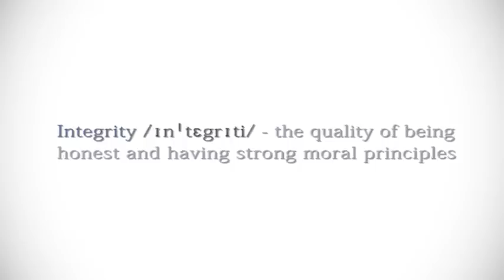TI School on Integrity 2011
TI School on Integrity 2011 hosted some eighty students from 24 countries in Vilnius.
More information about the annual intensive anti-corruption training for future leaders available @